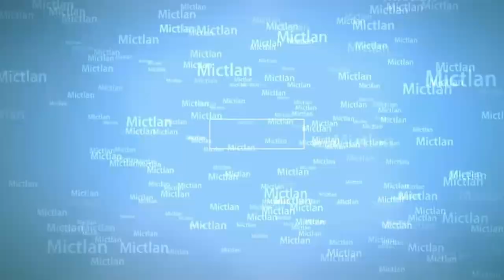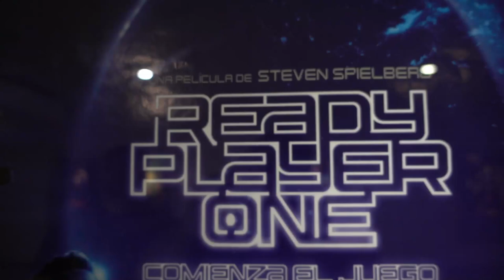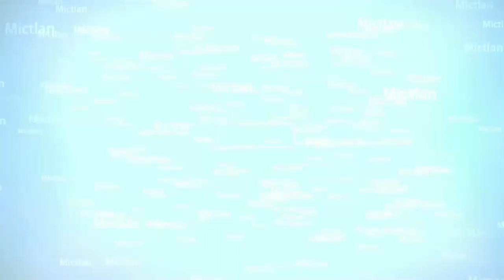Ready Player One 2018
De nuevo nos fuimos al cine y en esta ocasión le tocó el turno a Ready Player One una película dirigida por Steven Spielberg y basada en la novela homónima de Ernest Cline, quien también escribió el guión de la película.

Ready Player One nos muestra un futuro distópico que transcurre en el año 2045, en donde las grandes multinacionales se reparten las ganancias de un mundo en decadencia, mientras que la mayoría de la población mundial vive hacinada en torres formadas por autocaravanas, cuyo único escape de la realidad es el "OASIS", un mundo virtual creado por James Donovan Halliday (Mark Rylance) quien amasa una inmensa fortuna con su compañía GSS y, tras su muerte se anuncia que el juego contiene un "Easter Egg" (Huevo de Pascua) y, quien lo encuentre heredará toda su fortuna, es allí donde el joven Wade (Tye Sheridan) decidirá, como tantos otros, lanzarse a la carrera para encontrar el Easter Egg, resolviendo un rompecabeza cuyas claves están basadas en la cultura popular de los años 80 y así conseguir el preciado galardón.

En resumen podemos decir que 'Ready Player One' es el regreso perfecto de Spielberg a la ciencia ficción y es que es una película que hay que ver más de una vez para poder entender toda su riqueza visual y narrativa.